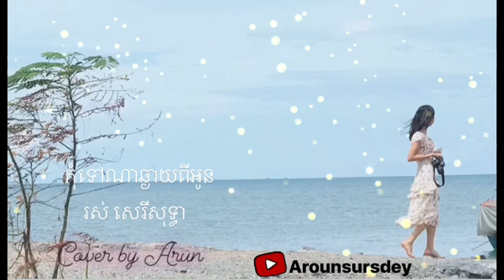កុំទៅឆ្ងាយពីអូន​ រស់​ សេរីសុទ្ធា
រីករាយថ្ងៃអាទិត្យ​
សូមអោយមាន​សុវត្ថភាព​ នឹង​ សុខភាពល្អ​ ទាំងអស់គ្នា